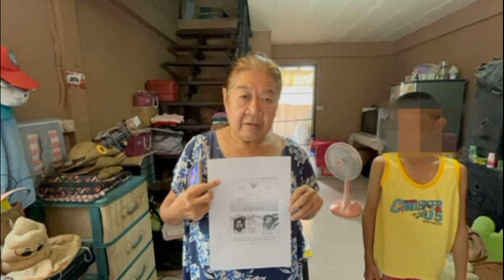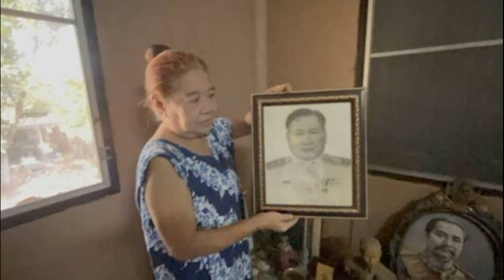บั้นปลายชีวิตตกอับ อดีตนักแสดงทายาทตระกูลดัง อยู่บ้านเช่าดูแลแม่วัย 85 ปี